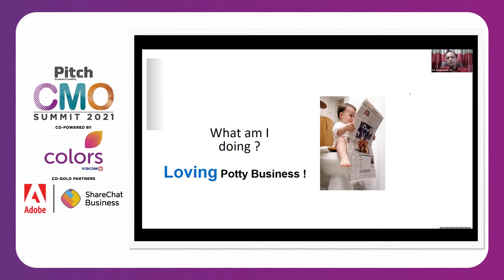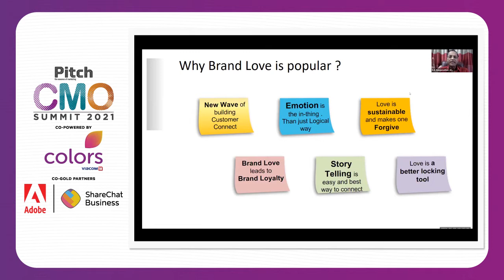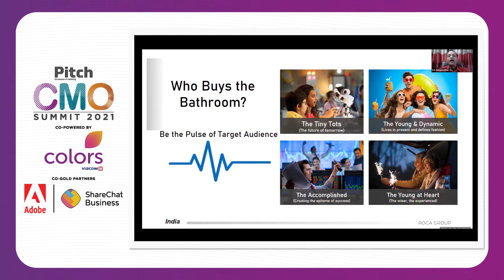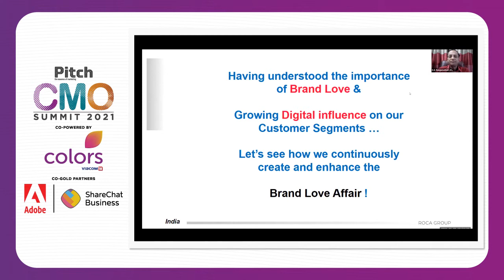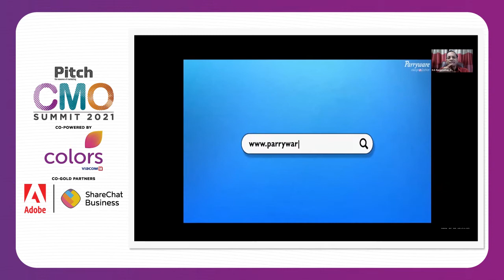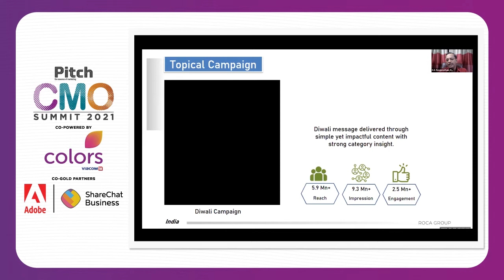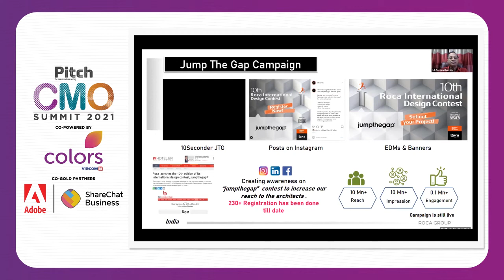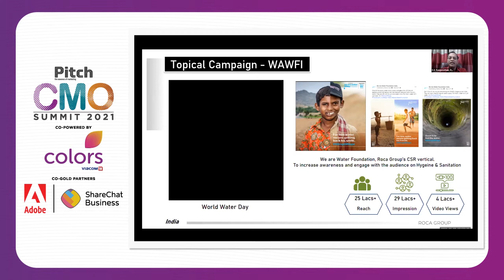Building Brand Love in the Digital Era: KE Ranganathan, Managing Director, Roca Parryware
Our Keynote Speaker at the Pitch CMO Virtual Summit takes immense pride in saying, There's No More Bathroom, Only Parryware with the brand being Roca Parryware. KE Ranganathan, Managing Director, Roca Parryware, works closely on creating new strategies and opportunities to drive growth and further consolidate the company’s leadership position. But, what is it like to continue doing so and building brand love in an era that is constantly being driven by digital channels?  Ranganathan shares his insights on the topic, ‘Building Brand Love in the Digital Era.’ He is also joined by Dr. Annurag Batra, Chairman and Editor-in-Chief, BW Businessworld and exchange4media Group